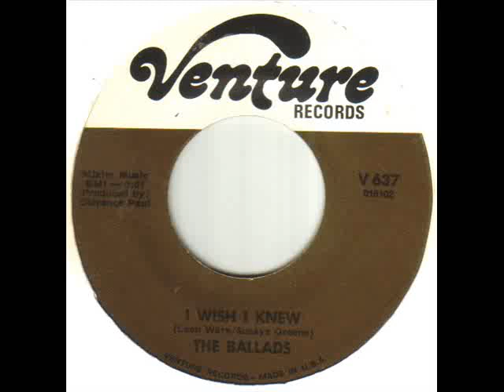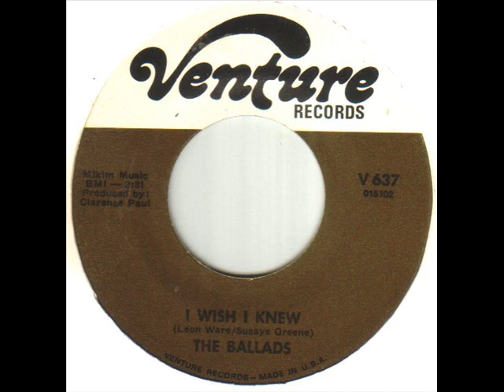The Ballads - I Wish I Knew.wmv